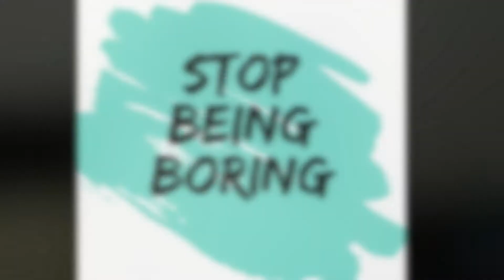Great opportunity to explore creative art forms | Jharna | StopBeingBoring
StopBeingBoring is an invite-only phygital community of people who are improving their soft skills through performing arts such as improv, standup, rapping, beatboxing, choir and dance/movement-based art forms.

Jharna has studied and worked in US, UK, Spain, Argentina as creative therapist, cross cultural coach, using body, art and movement to train adults in soft skills as an add on to leadership, parents, teachers and children. She is a student of comedy writing, psychology thriller, theatre art, poetry and improv.

OpenHouse332 is a Phygital Community of storytellers. We believe is selling stories not products by using mediums such as blogging, graphic designing, audio editing and video editing.